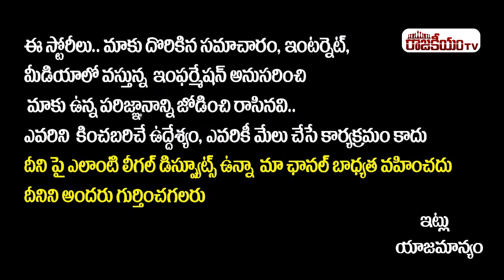Why CM KCR Visits Kolhapur Mahalakshmi Temple? || Rachabanda || PV Srinivas || RajakeeyamTv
Hello Friends,

Regards,
Rajakeeyam Team